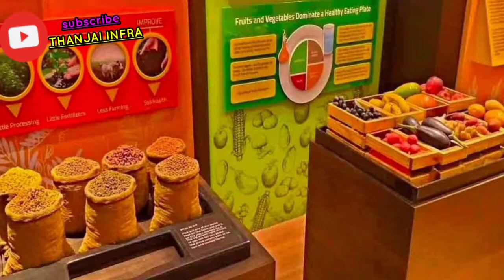தஞ்சையில் தேசிய உணவு பாதுகாப்பு தொழில்நுட்ப கண்காட்சி...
36 சிறு தானிய அரங்குகளிடம் கூடிய தேசிய உணவு தொழில்நுட்ப கண்காட்சி
தஞ்சை யில் நடக்கிறது